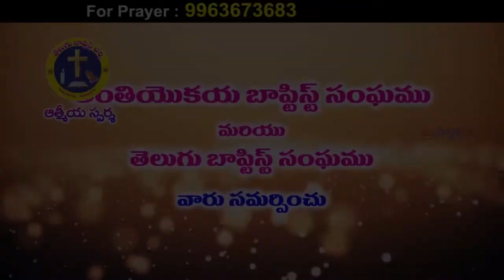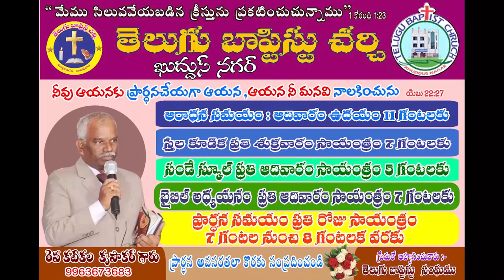krupakar garu 4 2 22